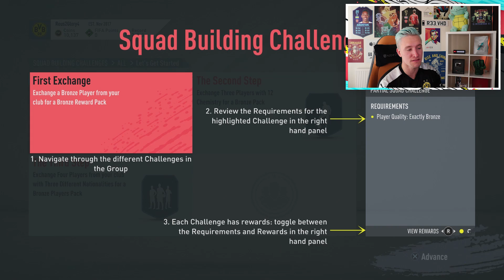FIFA 20 REUS TO GLORY #2 | I Can’t Believe THIS Pack!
The second episode of REUS TO GLORY in FIFA 20! The ruleless ROAD TO GLORY around Marco Reus! I hope you enjoy episode 2 of REUS TO GLORY FIFA 20?!

FIFA 20 Reus To Glory, FIFA 20 Road To Glory, FIFA 20 Reus To Glory episode 1, FIFA 20 Reev Reus To Glory